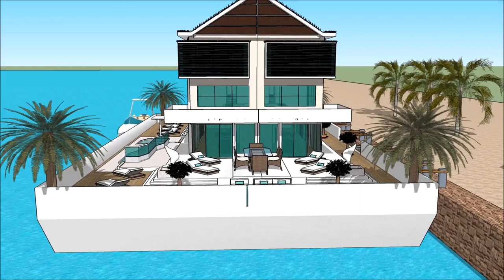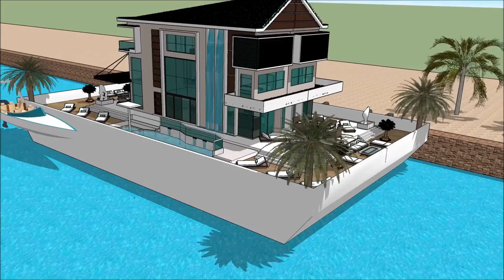THAILAND YACHT SHOW 2018 PHUKET RENDEZVOUS 007 Yacht Houseboat Floating luxury mansion Superyachts a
The houseboatzania launching an innovative high-end luxury yacht houseboat home design potentially as a display of exhibition of the THAILAND YACHT SHOW 2018 PHUKET RENDEZVOUS 007 Yacht Houseboat Floating luxury mansion Superyachts a.

The collection of the Houseboatzania concept of THAILAND YACHT SHOW 2018 PHUKET RENDEZVOUS 007 Yacht Houseboat Floating luxury mansion Superyachts a consists of high luxury and architectural art pieces in minimalism combined with living on the waterfront of the harbour of

The houseboat yacht design has the basis to sustain living with high standards and contemporary structural design at THAILAND YACHT SHOW 2018 PHUKET RENDEZVOUS 007 Yacht Houseboat Floating luxury mansion Superyachts a with numerous of prospects for excessive living and celebrating the desire of life worldwide: